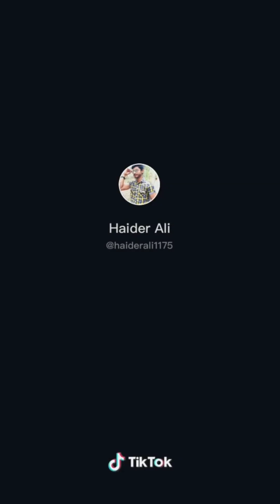tiktok funny pakistani videos|tiktok viral funny videos|tik tok funny clips video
tik tok funny video 2022
tik tok funny video clips
tik tok funny video pakistani new
2022

funny video
funny videos 2022 new funny
videos